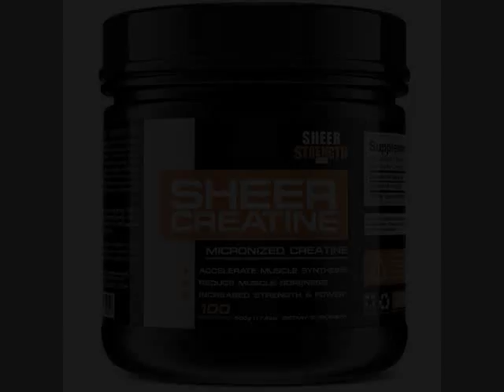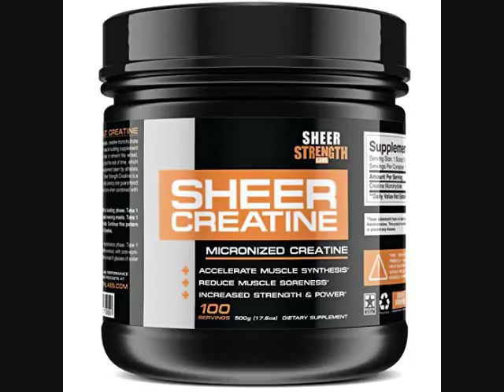Muscle Builder Supplement . SHEER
If you want to get a ripped body, this will help you through your toughest work outs!    Buy off amazon for only $12.80.

If you want to know more, copy and paste to view off amazon:

If you have a ripped body, sign up for free emails so you can know the latest products for a healthy body!